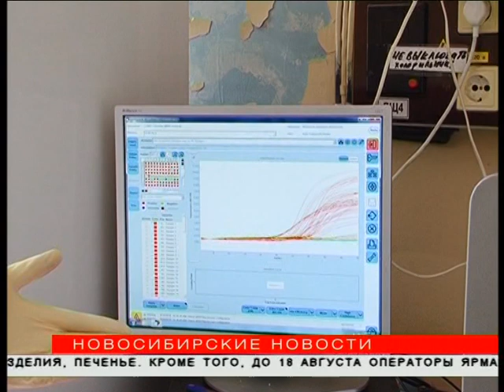Рак лёгких на ранних стадиях находят сибирские учёные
Новосибирские учёные предлагают новый метод выявления рака лёгких. Он поможет врачам выявлять болезнь на ранних стадиях. А это увеличит шанс пациента выжить в десять раз. Почему новый подход пока нельзя использовать повсеместно?